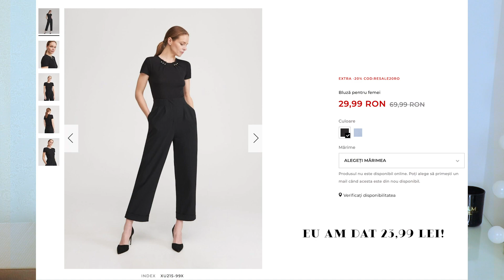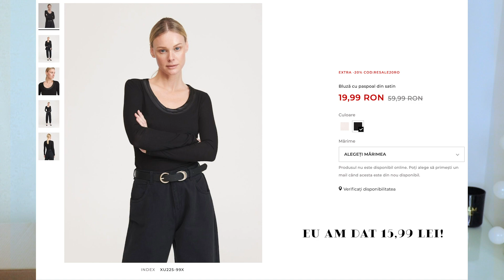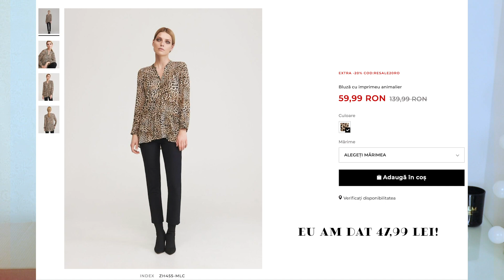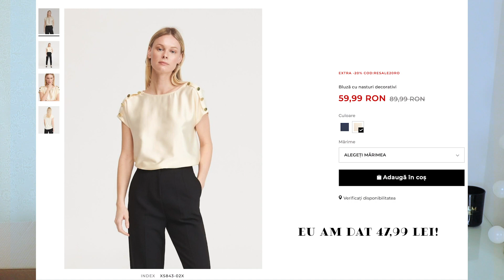Unboxing haine de la RESERVED | Reduceri de peste 50% la cumpărături online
Salutare tuturor,

Să aveți o săptămână frumoasă! A mea a început destul de bine pentru că am primit un colet cu produse cumpărate la reduceri de pe site-ul Reserved. Sper să vă placă astfel de videoclipuri și, ca de obicei, aștept opiniile voastre! :)

Andra